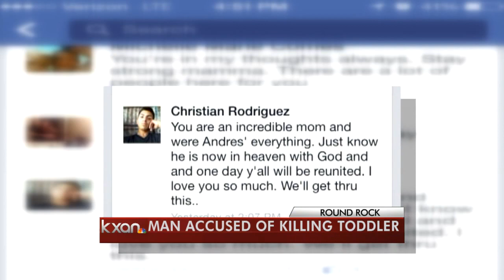Round Rock man charged with murder in toddler's death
Police have charged a Round Rock man with capital murder in the death of a 3-year-old.